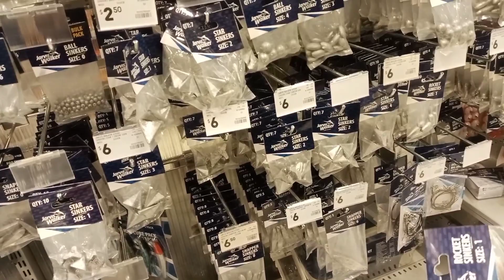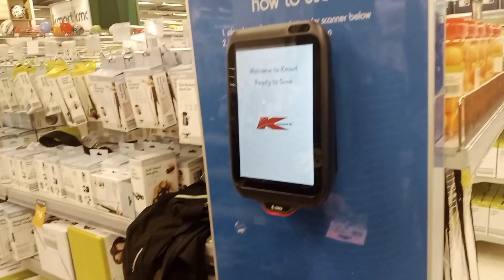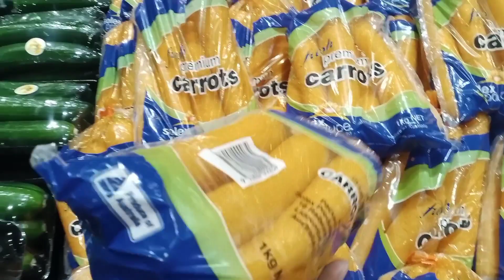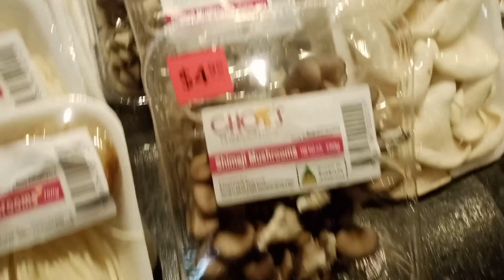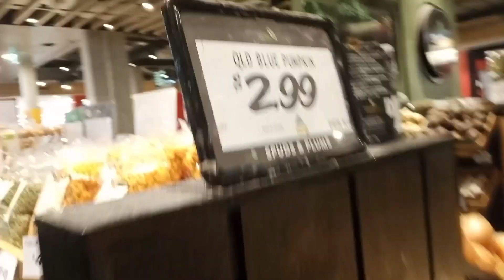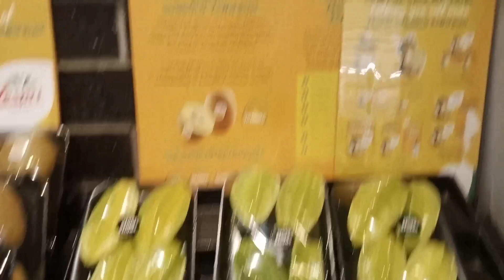NEWLY PURCHASED FISHING ROD for Yakka fishes